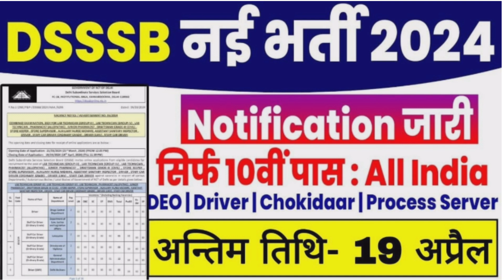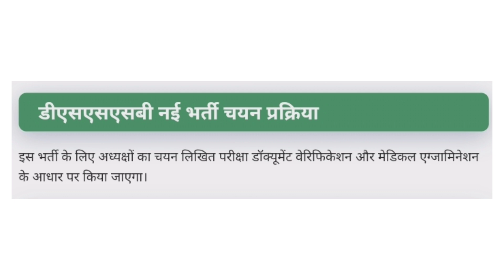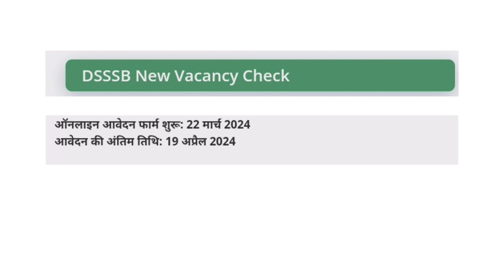DSSSB New Vacancy 2024: 🎉डीएसएसएसबी ने 414 पदों पर 10वीं पास के लिए भर्ती का नोटिफिकेशन जारी किया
Police New Vacancy 2024 | Constable Bharti | Police Vibhag New Vacancy | Police New Recruitment 2024

Police Recruitment 2024 police bharti 2024 police vacancies police result 2024
 police recruitment 2024 online apply

In this video following
Police Vacancy 2024 Maharastra Police Bharti 2024 Bihar Police Bharti 2024 West Bengal Police Bharti 2024  MP Police Recruitment 2023 All India Police Bharti 2024 uttrakhand Police Bharti 2024
पुलिस भर्ती 2024 Apply online form
Police recruitment 2024
Govtjobs 2024
10th pass sarkar naukari
61000 post up police 2024

Police vacancy  bihar police vacancy latest news